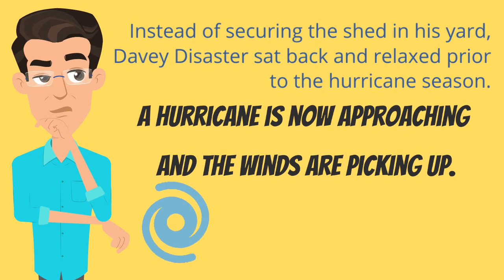Davey Disaster's Hurricane Preparedness Tips Tip 6: Strengthen Your Home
Davey Disaster's Hurricane Preparedness Tips
Tip 6: Strengthen Your Home